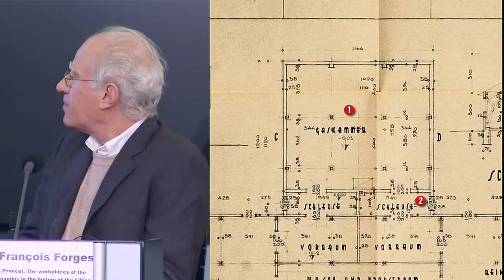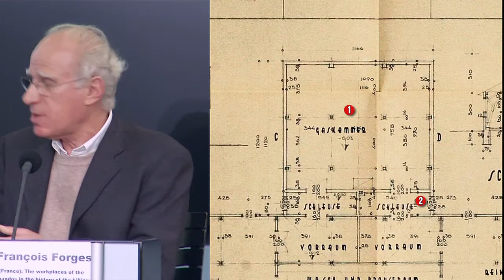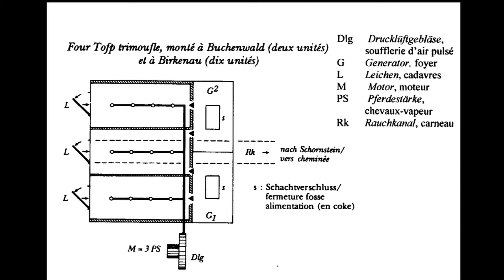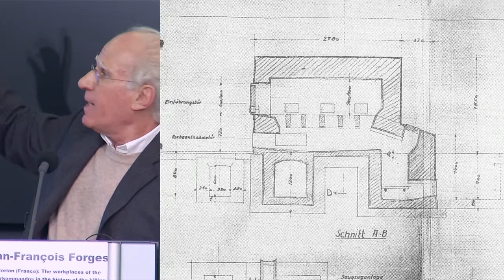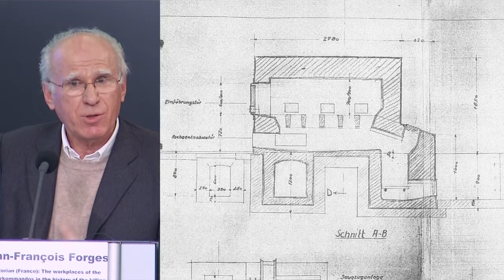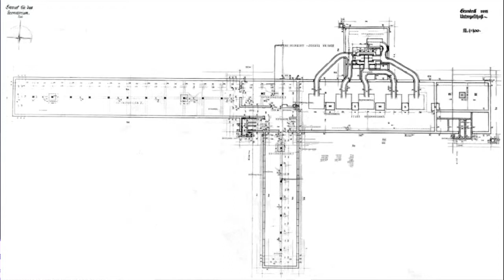J.-F. Forges - The workplaces of the Sonderkommandos in killing centres - 2013-05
The International Symposium “The forced labourers of death. Sonderkommandos and Arbeitsjuden” organized by the Auschwitz Foundation and Remembrance of Auschwitz took place from May 23 to 25, 2013, at the International Press Center – Residence Palace & the Royal Library of Belgium in Brussels.

Jean-François Forges, Historian (France): Les lieux du travail des Sonderkommandos dans l’histoire des centres de mise à mort [The workplaces of the Sonderkommandos in the history of the killing centres]

Now that the crimes, committed by the Wehrmacht, have been recognized for some part thanks to the large travelling exhibition dedicated to these facts between 1995 and the early years 2000, now that the visibility of the extermination in the East has reached unprecedented peaks thanks to the research on the “Holocaust by bullets”, now that Auschwitz has been visited over 1.3 million times last year, the historical and memorial recognition of the Sonderkommando and Arbeitsjuden (the closest witnesses of the “Holocaust by gas”) is still more difficult to achieve. Are the gassings only posted as background information? Are the (mandatory) actors of the most advanced mass murder in modern history still personae non gratae of history and memory?

The Sonderkommando of Auschwitz were the obligatory actors and direct witnesses of the gasification of the European Jews, Roma and Sinti, the deportees labeled as useless and of many Soviet soldiers. They were in the center of the Nazi extermination process, which had reached its highest level of technicality. However, their stories, written testimonies during the eradication itself or later recounted testimonies of survivors, despite the recent publications, recognized no real place in the memory of the genocide of the Jews. They were for a long time banned from the Jewish memory and depicted as devils by the deportees themselves. Following Primo Levi, some historians or philosophers classified them in the gray area, often reinterpreted in a negative way. The presence of the Arbeitsjuden in the other eradication centers became even more neglected.

This symposium aims was twofold. First goal was to make a balance of the Sonderkommando and Arbeitsjuden on an historical and memorial level. Then, to discuss the memory of the Sonderkommando in the broadest sense, their appearance in the testimony of the surviving deportees, in literature, theater and film.

Auschwitz Foundation - Remembrance in Auschwitz